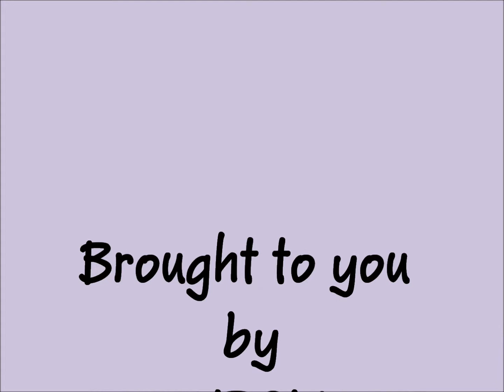End of Performance - 2011.12.16 WRCM Performance @ Portofino Villas, Pomona